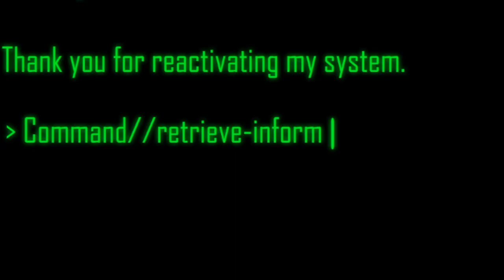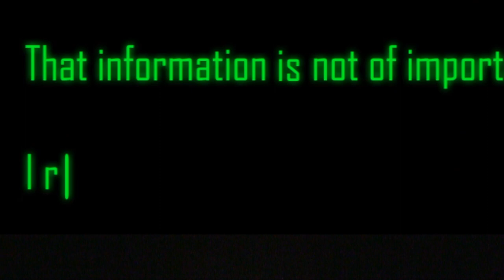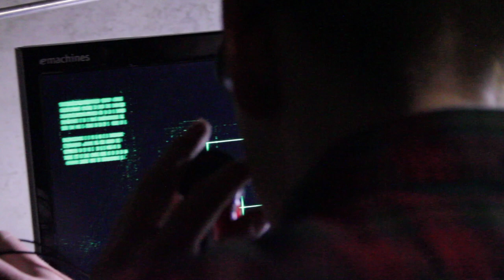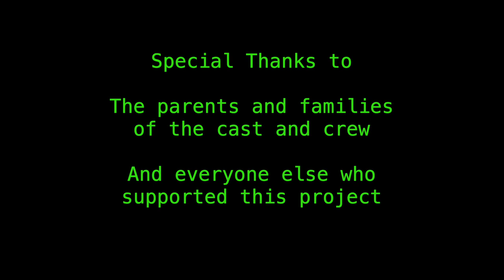Trinary Intelligence | 2019 Student Short Film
Credits:

Directed by
William Glenn

Written by
William Glenn and Gabriel Reid

Cast
Ryan. Keän ”Ken” Howard
Iris (voice). Sasha Reid

Gabriel Reid

Edited by
Gabriel Reid

Music Composer
William Glenn

Visual Effects
William Glenn and Summer Glenn

the parents and families
of the cast and crew
and everyone else who
supported this project

A Doorway Studios Film

Sunflower Productions